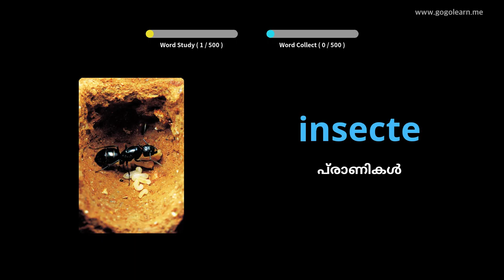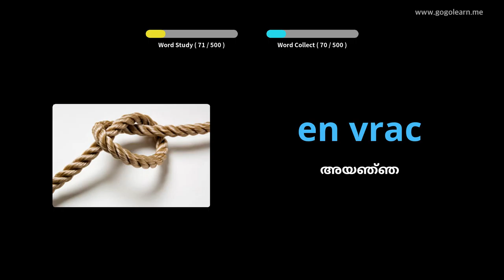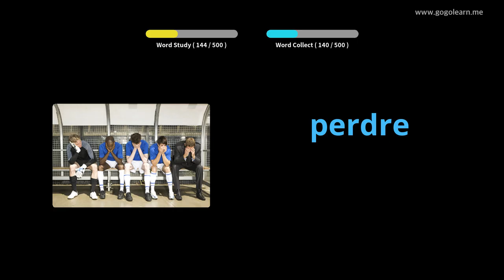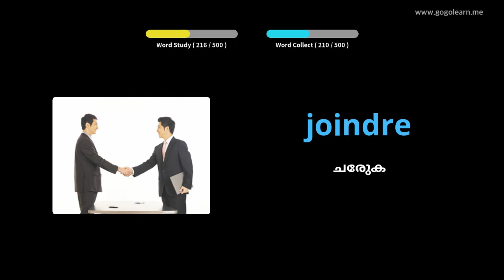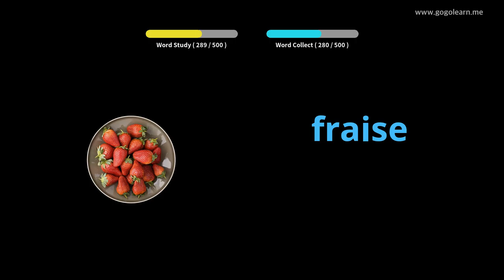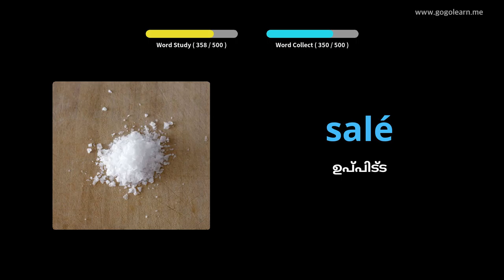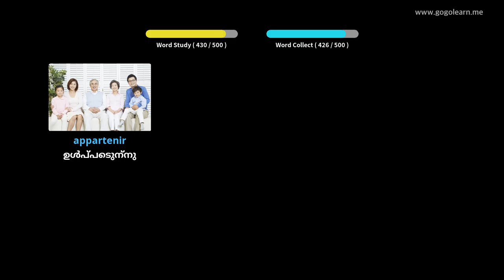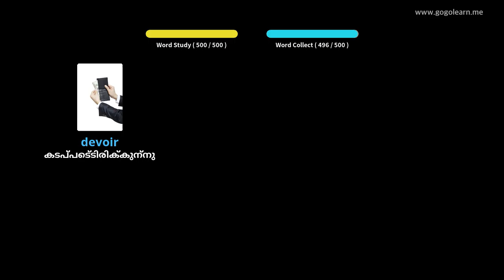ഫ്രഞ്ച് പദാവലി ബേസിക് സെക്കൻഡറി സ്കൂൾ |Golearn